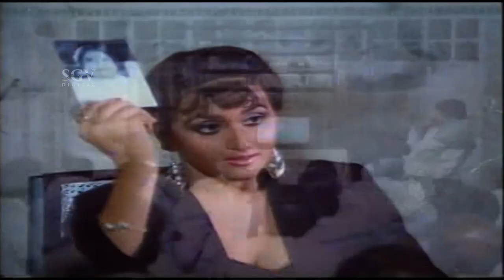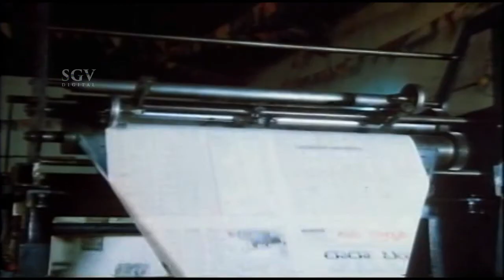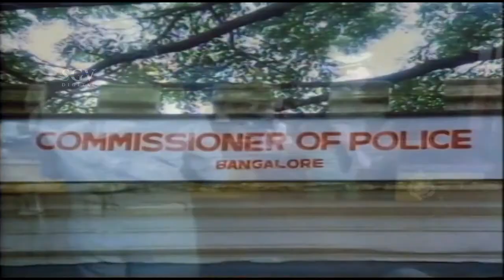Kannada Scenes | Daada Kannada Movie | Super Last Climax Kannada Scenes | Dr.Vishnuvardhan, Geetha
Direction:

Associate Director V R Bhaskar, Omprakash, Gopi, Ramana, Vasu

Production:

Banner Shakthi Productions
Producer R K Manik Chand
Production Manager V P Ramalingam

Writers:

Screenplay P Vasu
Dialogue K S Sathyanarayan
Lyrics Chi Udayashankar, R N Jayagopal, Shyamsundar Kulakarni

Other Crews:

Music Vijayanand
Cinematography Kulashekar
Editor K Balu
Stunts Horseman Babu
Choreography Mooguru Sundaram, Kailash
Art Sundaram
Costume Dore, Badasab (Vishnuvardhan)
Makeup Madhavan, Srinivasan (Vishnuvardhan)
PRO D V Sudheendra, Ramamurthy
Publicity Designs Mastan
Stills Shankar Singh

Sound Recording:

Dialogues Kodandapani
Songs Ramanathan
Re-Recording Ramanathan

Censor Details:

CBFC U/A
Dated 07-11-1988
Length 4102.92 Mts
Reels
Color Color

Audio & Video:

Video On Sri Ganesh Video, Sri Video Tronics

Songs & Lyrics:

Dhairyavu Iralu SPB Chi Udayashankar
Daada Daada Ee Droha
SPB Shyamasundara Kulkarni
Hasivayasina SPB, Vani Jayaram R N Jayagopal
Nanna Cheluvane Rasikane SPB, Vani Jayaram R N Jayagopal
Ee Youvvana SPB, Vani Jayaram Chi Udayashankar

Watch the best Kannada New songs 2014, kannada old songs, kannada songs of all the Sandalwood Actors.

Other Crews:

Music Vijayanand
Cinematography Kulashekar
Editor K Balu
Stunts Horseman Babu
Art Sundaram
Publicity Designs Mastan
Stills Shankar Singh

Sound Recording:

Dialogues Kodandapani
Songs Ramanathan
Re-Recording Ramanathan

Censor Details:

CBFC U/A
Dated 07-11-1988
Length 4102.92 Mts
Reels
Color Color

Daada – ದಾದಾ1988*SGV